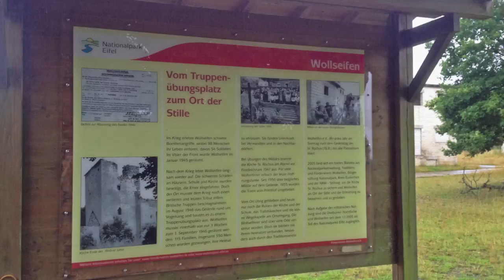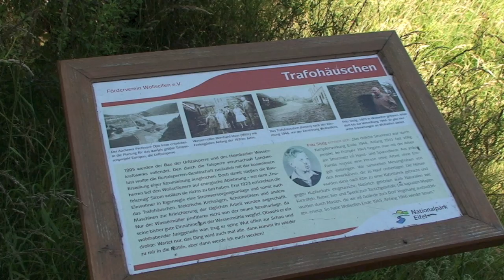Wollseifen | Verlassenes Dorf | Musikversion | Rhein-Eifel.TV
– Wollseifen in der Eifel. Die britische Militärverwaltung ordnete im August 1946 die Räumung des Ortes an. 500 Einwohner mussten innerhalb von drei Wochen ihre Häuser verlassen. Danach diente der Ort und die Umgebung als Truppenübungsplatz.